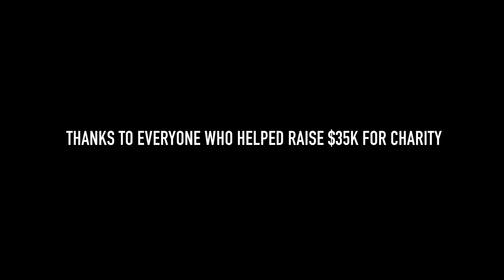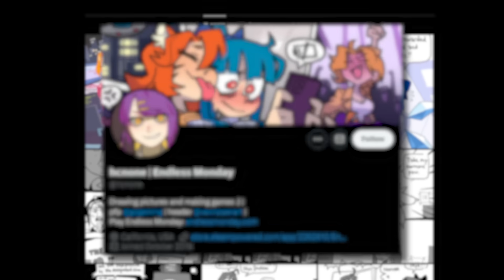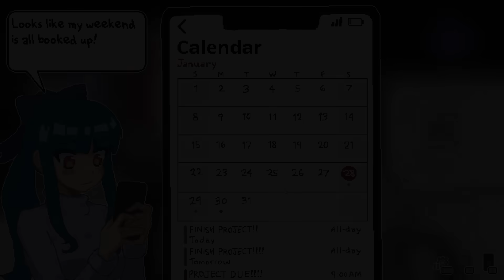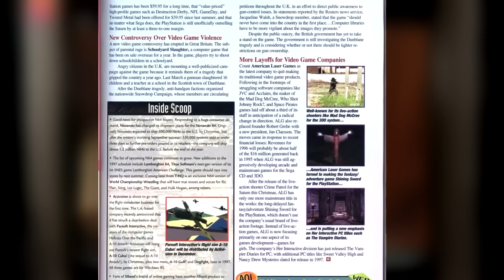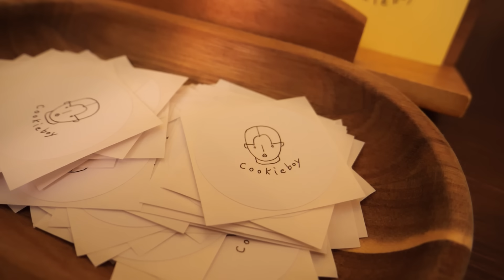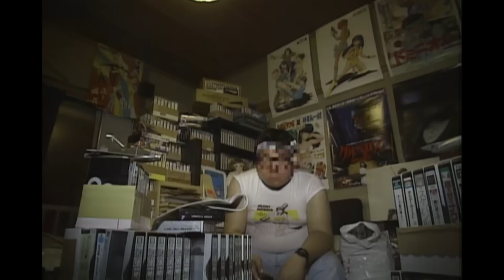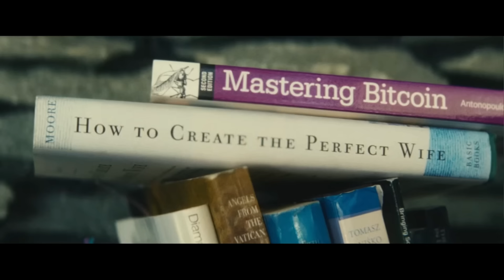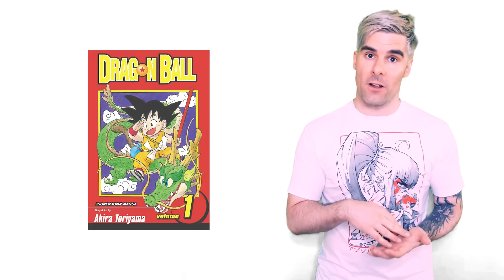My Favorite Things Autumn 2024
We’re talking Delicious in Dungeon, Frieren, Lies of P,  Scavengers Reign, and perhaps an appearance from Garfield.

Links!

 Itch.io shoehead.itch.io